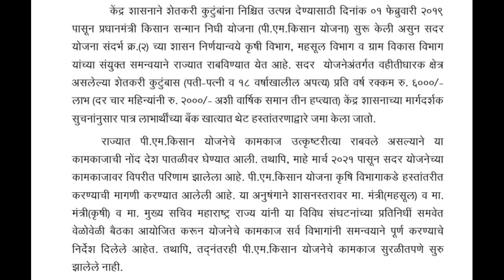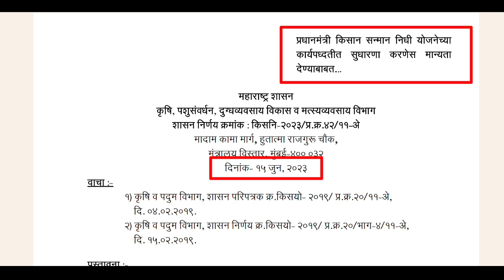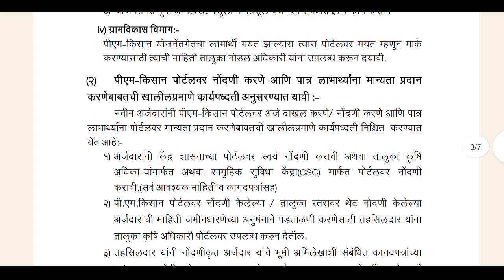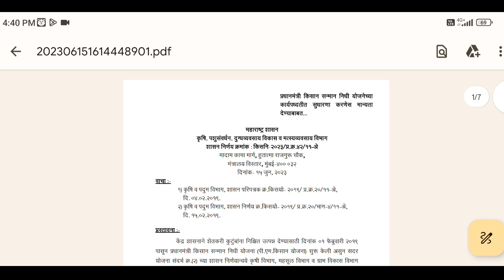PM किसान योजनेत मोठा बदल ! आता या सर्वांना लाभ मिळणार | 14 वा हप्ता कधी येणार ? pm kisan update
धन्यवाद !